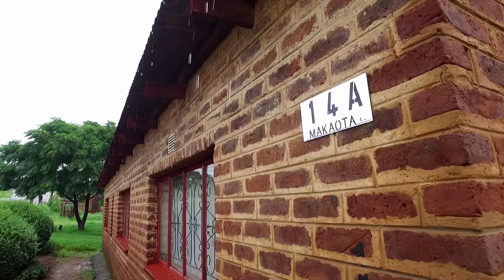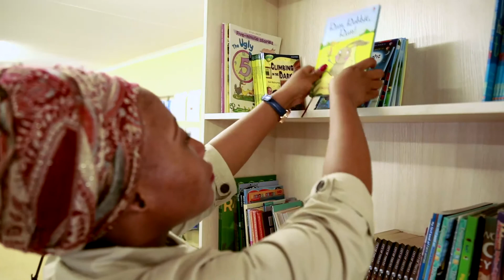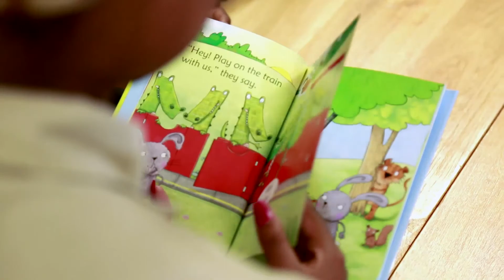Girl Champion: Be Bold for Change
Today is International Women's Day.

While progress has been made, the world is still not an equal place for women and girls. And progress for women isn’t possible without progress for girls, and progress for girls is one of the soundest investments in the future.

Our Girl Champion, Tshidi Likate, from the Free State, campaigns for education and gender equality for girls in South Africa.

Follow her journey from QwaQwa to New York City where she will participate in various United Nations led engagements and call on world leaders to invest in the economic emancipation of young girls.

Make the difference that others only speak about.

Save the Children South Africa
Every child deserves a future...